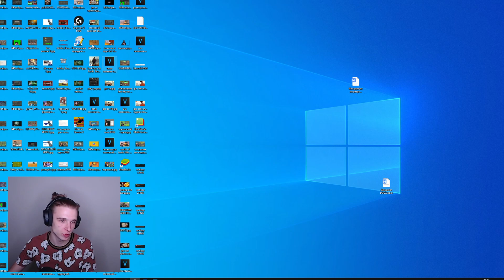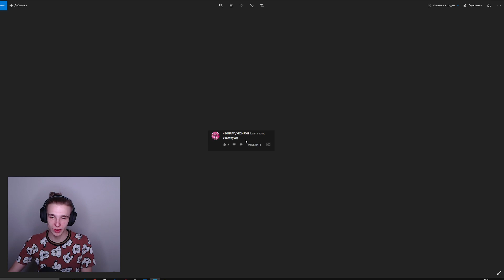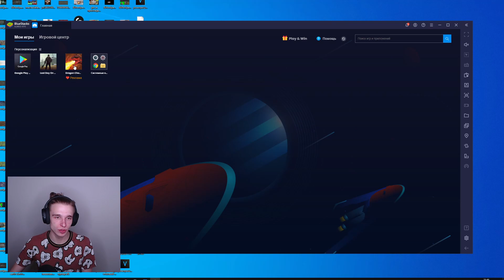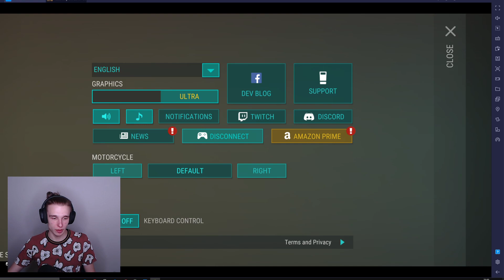итоги розыгрыша 11 сезон лдое